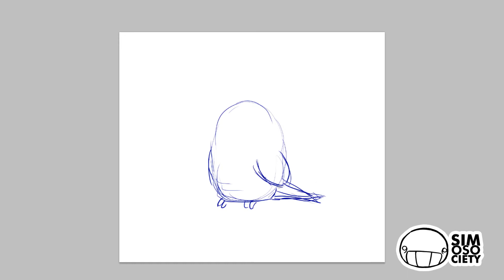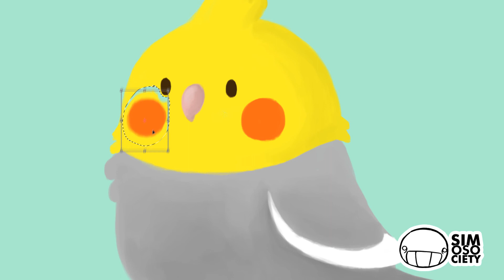Cute Cockatiel - Speed Digital painting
You can find this cute birb on my Redbubble

All music is copyright of their respectful owners.